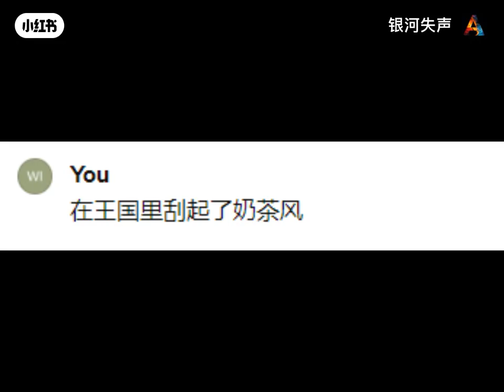震惊！古代也开了奶茶店